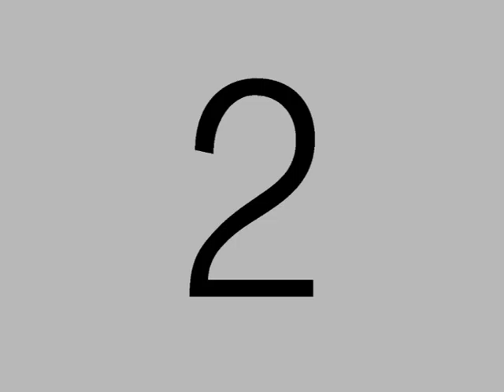Klana Alus Sri Suwela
Klana Alus Sri Suwela Yogyakarta